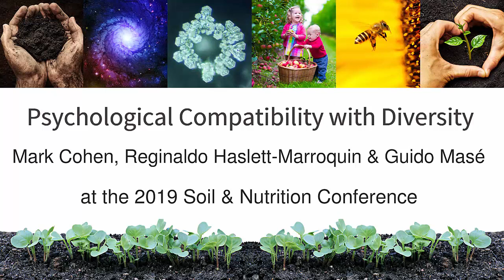Psychological Compatibility with Diversity | 2019 Soil & Nutrition Conference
(AUDIO ONLY)
Psychological Compatibility with Diversity, with Mark Cohen, Reginaldo Haslett-Marroquin, and Guido Masé

How does intuition interact with complexity? What are our innate human psychological barriers to understanding healthy, wild systems? And why do we need to understand these systems to regenerate and maintain diverse ecosystems?